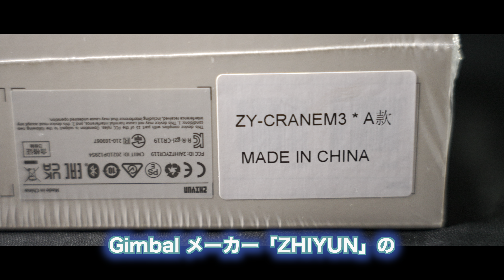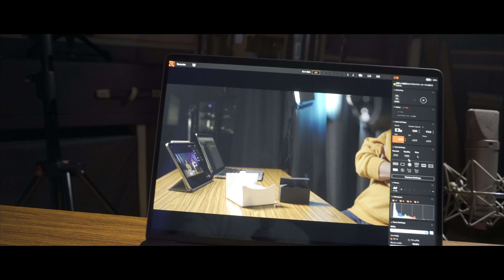【普段使いのベストジンバル？】ZHIYUN CRANE M3 開封 & 1st Impression / moza mini p や rsc2 と比較 / zv-e10 とa7s3 でテスト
zhiyun crane m3 を購入したので開封&1st インプレションです。
moza mini p や dji rsc 2と比較。
圧倒的に小型ですね。
sony zv-e10 や a7sIII (a7s3) で使えましたので、簡単にテストしてみました。
zhiyun m3は2021年のベストジンバルとなるか？